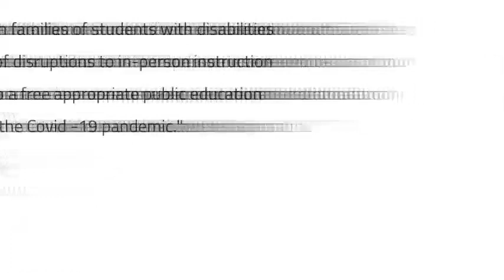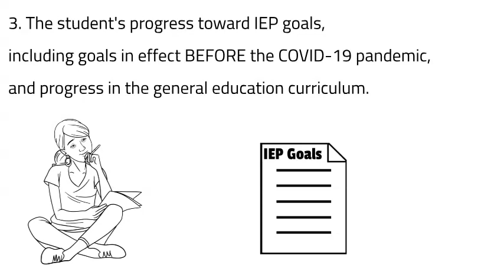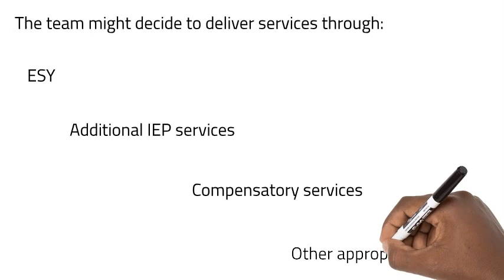Minnesota Covid Recovery Education Law - Oromo version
An Oromo language video describing the Recover Education Law passed in Minnesota in June of 2021 which describes special education services for students with disabilities who were not able to benefit from distance learning during the Covid-10 pandemic.